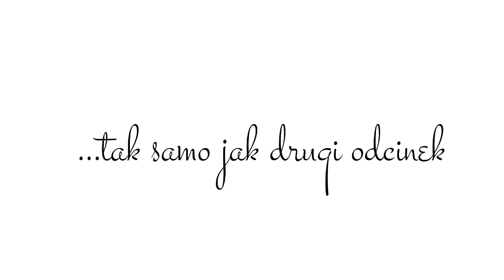O wszystkim i o niczym - Ponad to! #1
To my, Klonia i Krecik! Dwie dziewczynki, które spotkały się za wielką wodą i postanowiły zrobić... coś. Tak też powstał pomysł nakrecenia tego vloga. Jeśli więc szukasz ambitnych tekstów, mądrości życiowych i powagi, to... jakby to ująć... nie ten adres człowieku! U nas ma być zabawnie i niekoniecznie mądrze. Taka nasza codzienność. Uszanowanko!!

Muzyka: BASTILLE feat. Ella - No Angels